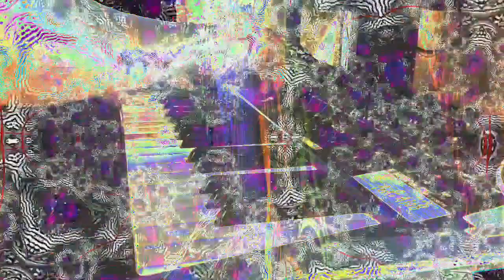Forms of sound made real from beyond all voids of nothingness - Structure without structure manifest